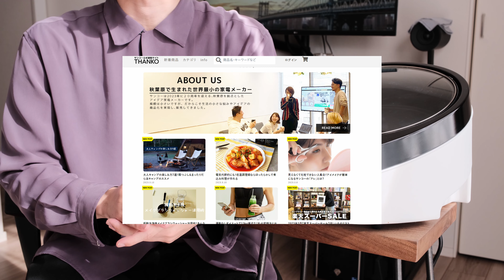【コスパ最高】THANKOの直火式珈琲ロースターがとても良かった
珈琲焙煎のエントリーモデルとしてとても良い焙煎機。
これから焙煎初めて見たい方はぜひ試してみてください…！

■THANKO ムラなく焙煎電熱直火式コーヒーロースター

00:00 イントロ
00:44 コーヒーロースターの特徴
02:35 焙煎焙煎
05:31 ハンドドリップ
07:28 コーヒーロースターの"ココ"が良い
09:05 コーヒーロースターの"ココ"が気になる
10:47 エンドロール

使用機材
■カメラ： FUJIFILM X-S10

■ レンズ：Sigma 18-50mm F2.8 DC DN

■照明：COLBOR CL100X

■マイク：RODE Wireless GO II

■三脚：velbon UT-3AR